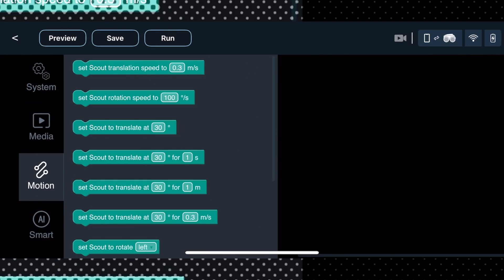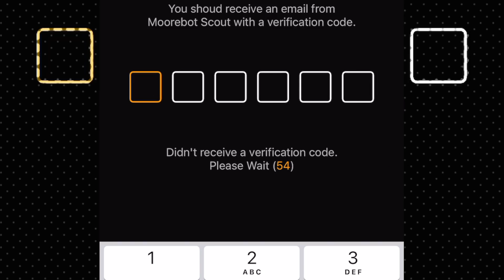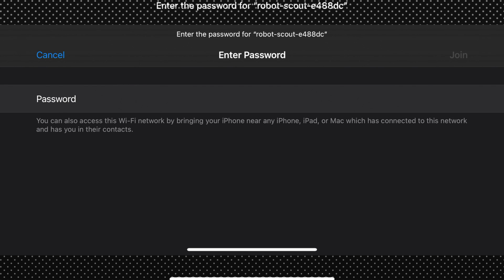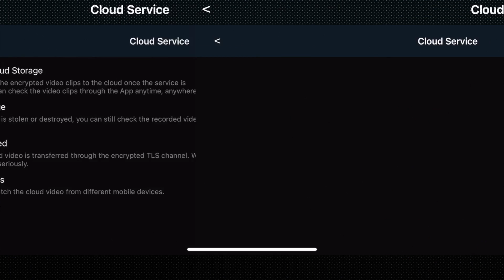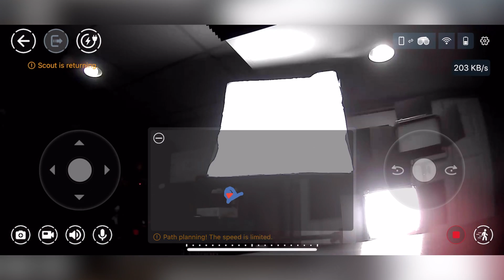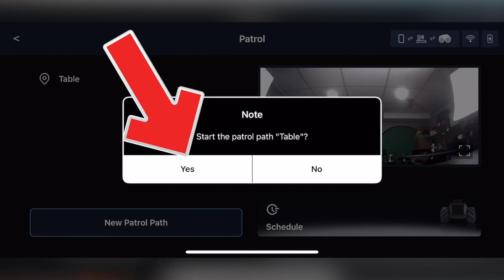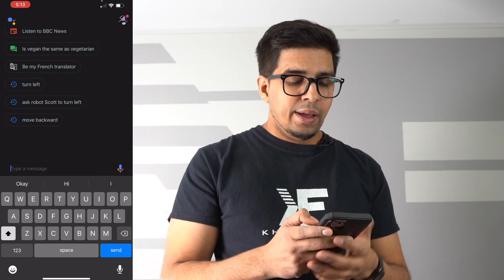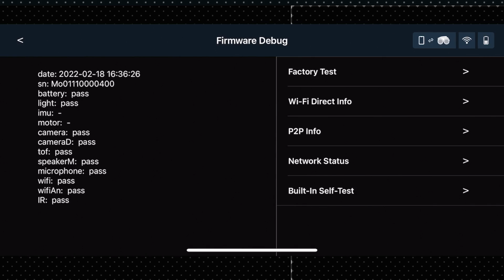Scout Tutorial full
Moorebot Scout Tutorial by KhanFlicks